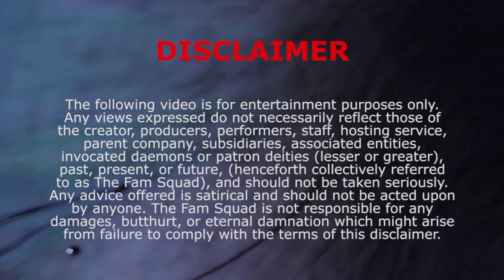Pongal Dance Mashup|Tamil Top Heroes Dance Mashup|Pokkiri Pongal Song|Pongal Special|Movie Wood